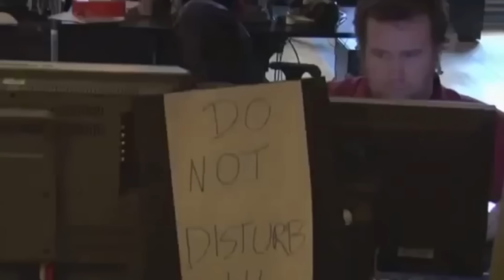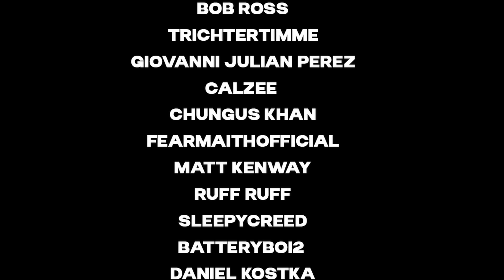I'm Getting Tired of Assassin's Creed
I figured the day I would start to feel tired of Assassin's Creed would come eventually. I just wanted to let you guys know why I've been so inactive lately and the future of the channel. I appreciate all your love and support!